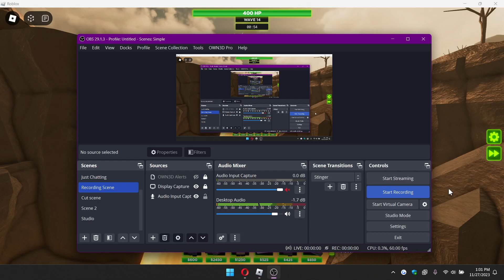Lava sounds on TDX map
Btw I don't care if I lost this match anyway I was just here for the sounds.
I guess if you want to ignore the gameplay then this may count as asmr in terms of just sounds?